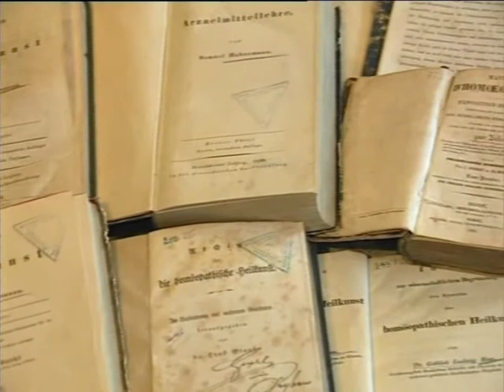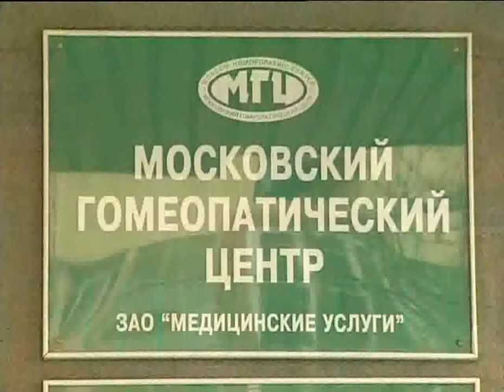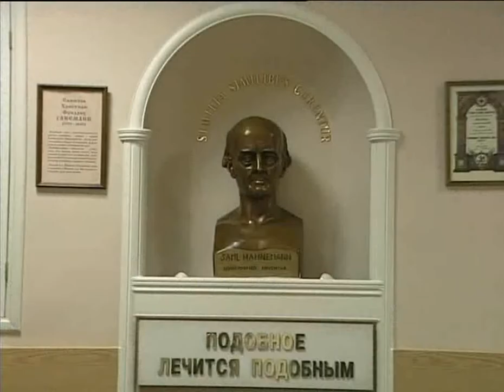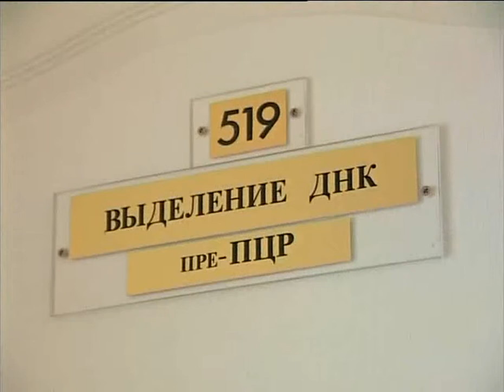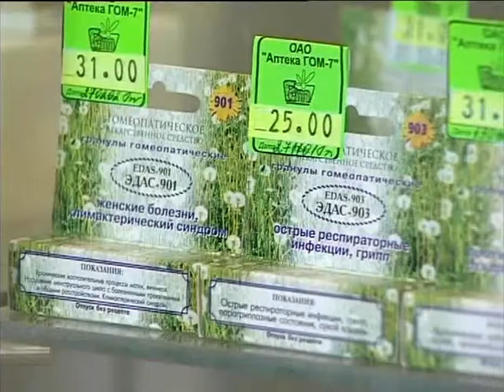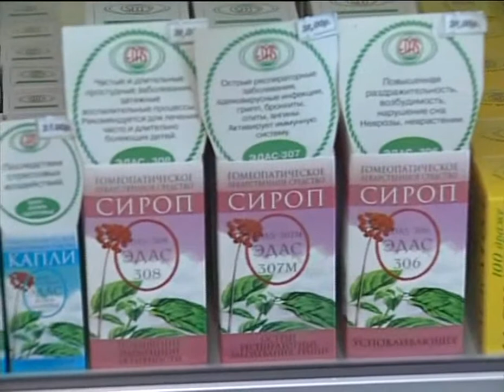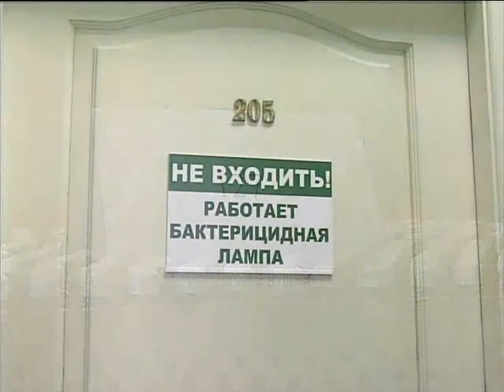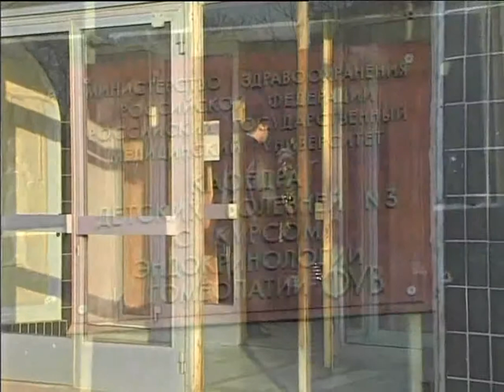История пробуждения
Ищете ли вы щадящий метод лечения для себя или своих близких? Узнайте больше о гомеопатии, основанной на принципе "подобное лечится подобным".

В этом видео вы узнаете:

Об истории гомеопатии и ее основателе Самуэле Ганемане.
О том, как работает гомеопатия и какие вещества используются для лечения.
О преимуществах использования гомеопатии.
О распространенных заблуждениях, связанных с гомеопатией.
О том, как гомеопатия может быть использована для лечения различных заболеваний.
О том, где найти больше информации о гомеопатии.